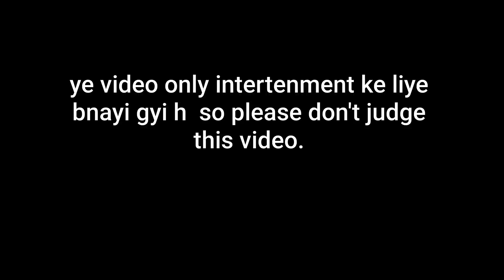Pubg Vs Free Fire || Desi Virson || Uday Vs All.